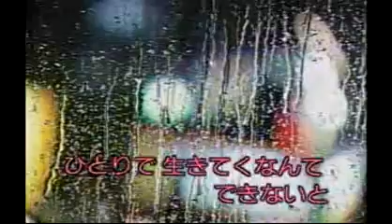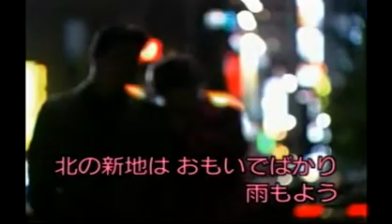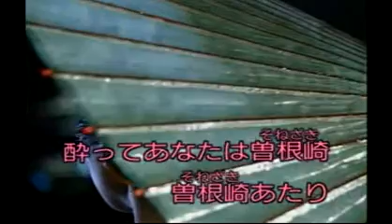大阪しぐれ 都はるみ / 翻唱雅子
大阪しぐれ  都はるみ  /  百合雅子    學習日語歌曲
Thank you for visiting, God bless you.
喜樂的心乃是良藥；憂傷的靈使骨枯乾。箴言17:22